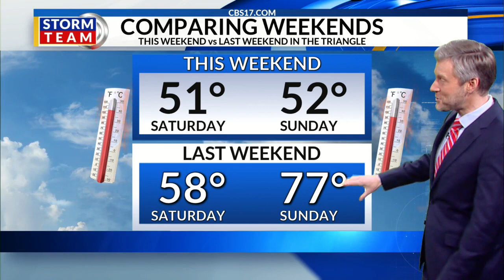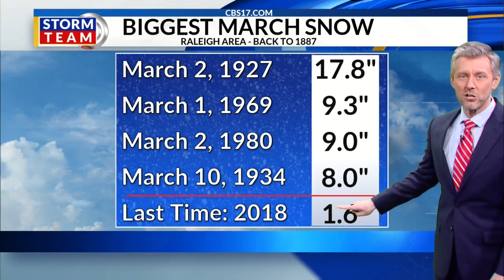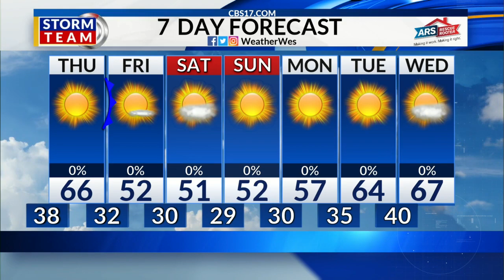OXFORD WEATHER CAM CBS 17 WES HOHENSTEIN